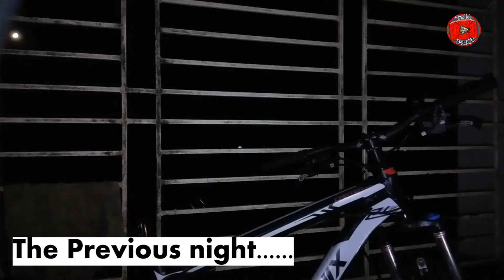Chill Morning Ride | Fresh Morning| Sheikh Sahed Official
Hey what's up people.
Hope all of you guys are absolutely fine.
This vlog is about morning ride. A fresh environment is good for health.
Riverside riding is too much intersting
New vlogs are coming.